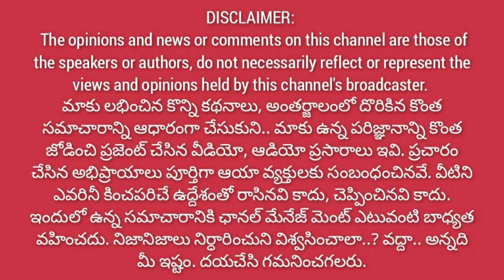జనసేనను అధికారం వైపు నడిపించేవి ఇవే..|| bye bye ycp My firest vote for Janasena@1waynews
జనసేనను అధికారం వైపు నడిపించే నినాదాలు ఇవే..|| bye bye ycp My firest vote for Janasena‎@1waynews
1Way News web
1waynews.net